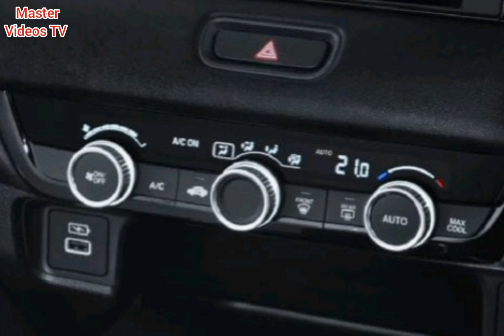Honda HRV Crossover SUV review | Detail video of Honda CRV crossover suv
Hellooo friends
                         So what's up youtube family i hope you all are fine and doing well today I'm gonna show you the crossover suv Honda HRV which looks beautiful and a famous suv in honda